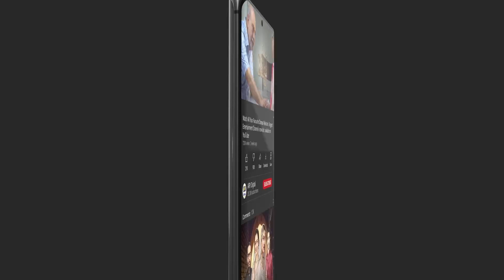Abbu Ne Beti Paida Hone Pe Ammi Ko Chor Diya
Cast:
Azfar Rehman ,
Areeba Habib,
Ali Abbas,
Rabab Hashim,
Javed Sheikh,
Atiqa Odho,
Sajjad pal,
Laiba khan,
Asim Mehmood
Kanwal Khan
Danial Afzal
Mohsin Gillani
Rabia Noren
Gul-e-Rana
Ismail Tara
Rubina Ashraf

Timings :  Daily at 7 : 00 PM ARY Digital